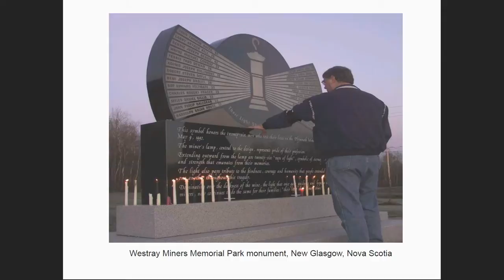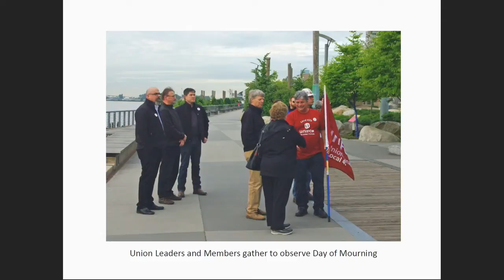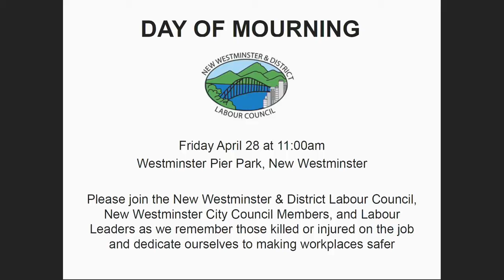Surrey Council-in-Committee, 2017-04-24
Council-in-Committee on Monday, April 24, 2017. Surrey City Council in British Columbia, Canada.